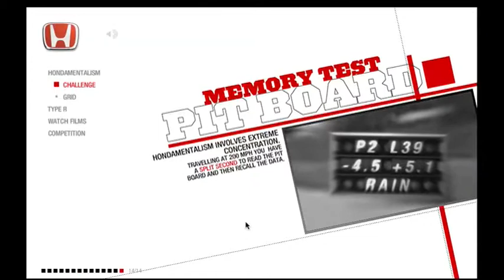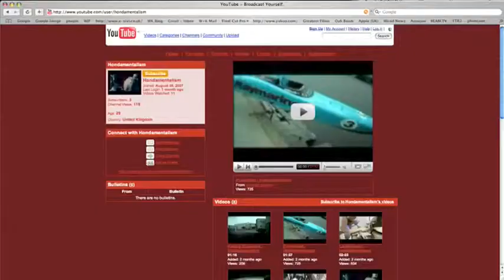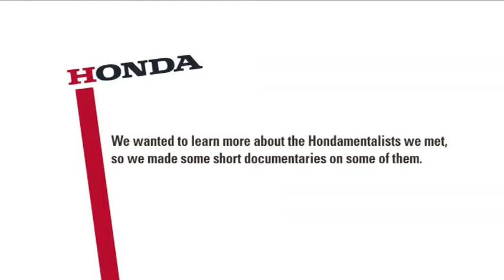Hondamentalism Case Study.mp4